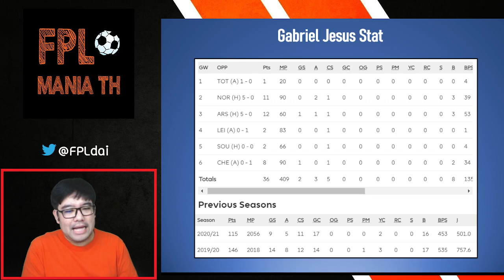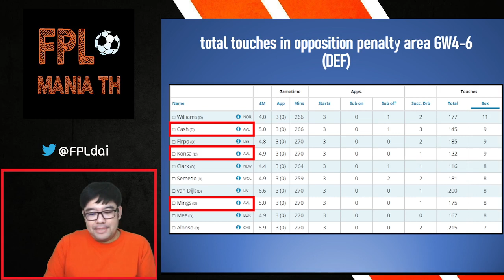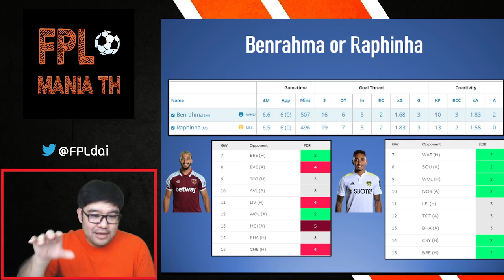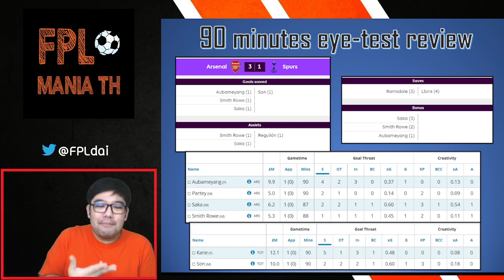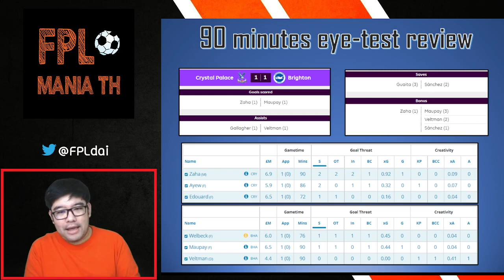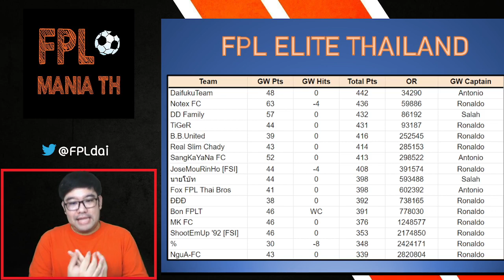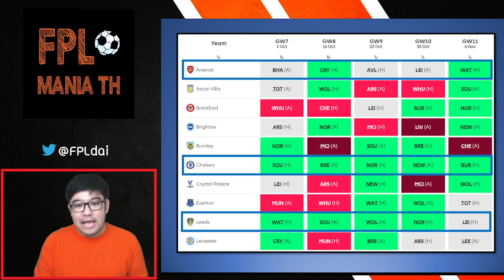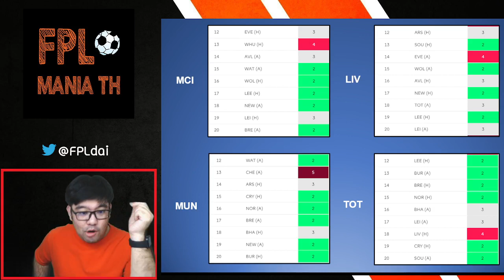FPL Mania | EPISODE 1 | REVIEW GW6 | Fantasy Premier League 21/22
สวัสดีครับ รายการ FPL Mania รายการน้องใหม่ของวงการ FPL ในไทยมาแล้วครับ รายการนี้จะนำเสนอมุมมองของผมในการวางแผนการเล่นแต่ละสัปดาห์ ซึ่งรายการจะแบ่งเป็นหลายช่วง
1. Eye test review เป็นช่วงวิเคราะห์เกมที่ดูเต็มแมทช์ในมุมมอง FPL
2. Gameweek review วิเคราะห์ผลงานทีม ว่าใครคือจุดอ่อน เพราะอะไร
3. Watchlist Update ใครน่าจับตา ใครน่าเอาออก อัตเดตทุกอาทิตย์
4. Weekly Topic เรื่องน่าสนใจประจำสัปดาห์
5. Team Reveal เปิดเผยแผนการเล่นในสัปดาห์ต่อไป

หวังว่ารายการนี้จะเป็นหนึ่งมุมมอง หรือทางเลือกให้เหล่าผู้จัดการทีมทุกคนนะครับ

00:00 Intro
03:56  eye test review
36:55 gw6 review
39:09 FPL Elite Thailand
42:22 watchlist update
48:19 future fixture
54:58 wildcard draft GW7
59:05 team reveal

ติดตามผมได้ทางช่องทางอื่นๆ